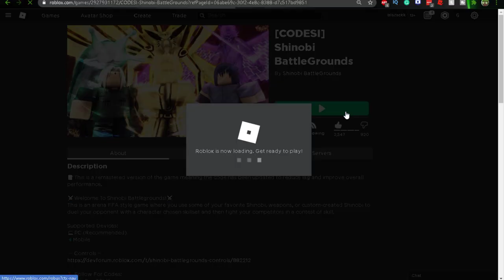|CODES| HOW TO FIGHT/PLAY and USE MOVES in SHINOBI BATTLEGROUNDS( B R O K E N)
HOW TO FIGHT/PLAY SHINOBI BATTLEGROUNDS( B R O K E N)
We all know that you cant fight in the game so I'm going to show you how to fight and use your moves in the game since the game is broken and all